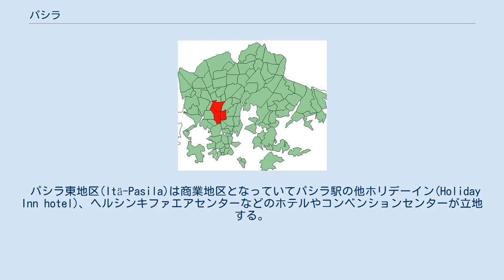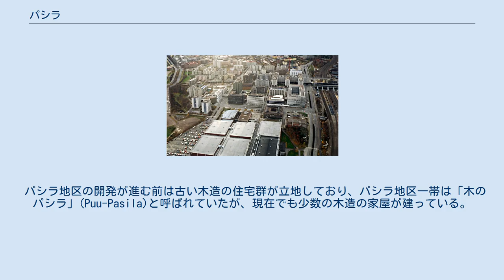パシラ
パシラ地区の位置 1989年頃のパシラ東地区 パシラ(フィンランド語: Pasila、スウェーデン語: Böle)は、フィンランドの首都ヘルシンキ中心部の北側に位置する地区で、アルッピラ地区とは南側で、セントラルパーク(Keskuspuisto)とは西側でヴァリッラ地区とは東側でそれぞれ接している。
 パシラ地区は東側と西側が広大な操車場で隔てられ、パシラ地区の中心部は現在、ヘルシンキ市当局の下都市開発計画が進められている。
 スポーツやコンサートが行われるハートウォールアリーナが2つの鉄道路線の分岐点近くにある。
 パシラ東地区(Itä-Pasila)は商業地区となっていてパシラ駅の他ホリデーイン(Holiday Inn hotel)、ヘルシンキファエアセンターなどのホテルやコンベンションセンターが立地する。
東地区には3,500人が居住しており、ほとんどの建物は1970年代に建てられたものである。
文教施設では、ヘルシンキビジネスカレッジやハーガヘリア大学が立地する。
 パシラ西地区(Länsi-Pasila)は1980年代に開発され、主に住宅地区となっておりおよそ4,500人が居住している。
西地区の住宅群は赤いレンガが外壁に使われている。
フィンランドの国営放送局であるフィンランド国営放送や民放局のMTV3がこの地区の北側に立地している。
ヘルシンキでの居住地好感度調査で94あるヘルシンキの地区内ではパシラ西地区は74位、パシラ東地区は92位であった。
 パシラ地区の開発が進む前は古い木造の住宅群が立地しており、パシラ地区一帯は「木のパシラ」(Puu-Pasila)と呼ばれていたが、現在でも少数の木造の家屋が建っている。